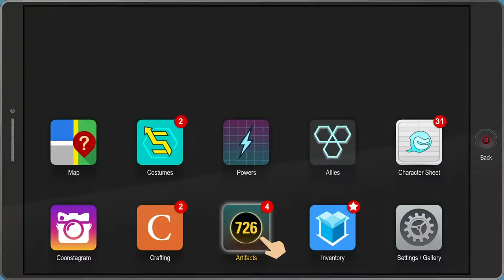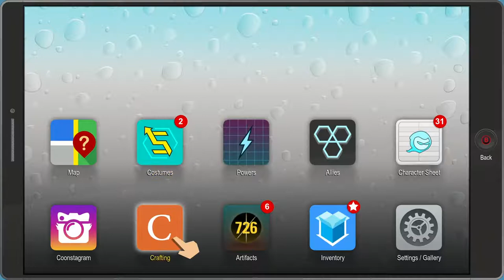South Park: The Fractured But Whole - PART 22 - No Commentary